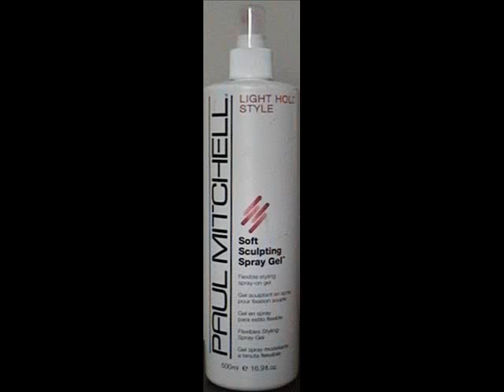Paul Mitchell Soft Sculpting Spray Gel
Paul Mitchell Soft Sculpting Spray Gel. Clearance Price: $9.00